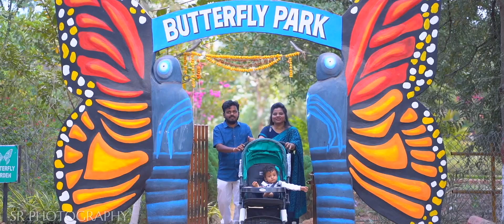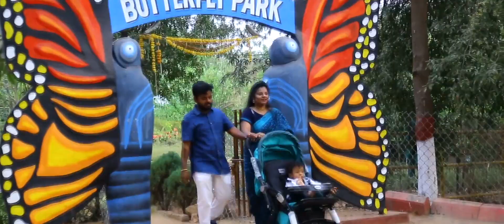SHIVANSH KARTHIKEYA CAKE SMASH TEASER | CANDIDVIDEO |CINEMATIC CAKE SMASH | SRPHOTOGRAPHY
SR PHOTOGRAPHY IS A LEADING PHOTOGRAPHY STUDIO IN HYDERABAD . WE ARE SERVING OUR CUSTOMERS SINCE 12 YEARS ACROSS BOTH TELUGU STATES. SR PHOTOGRAPHY IS LEAD BY CINEMATOGRAPHER MR.RAJESH GUDI .WE CREATED OUR UNIQUE TRADEMARK IN WEDDING PHOTOGRAPHY.SR PHOTOGRAPHY ALWAYS BELIVE IN CUSTOMER SERVICE AND STAND BY THAT WORD.WE MAKE YOUR MEMORIES MORE MEMORABLE.
FOR ANY EVENT:
Plot 157,Srinivas puri colony, Road no-4, Hasthinapuram, Vanasthalipuram, Hyderabad, Telangana 500070.